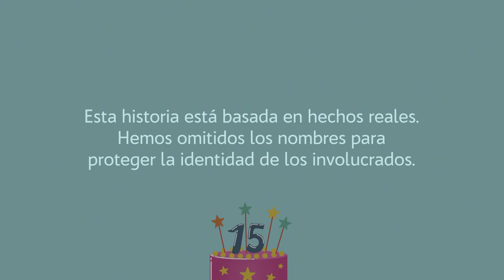Testimonio 03: Una relación restaurada.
La historia de como una hija vuelve a los brazos de su padre a través del perdón.